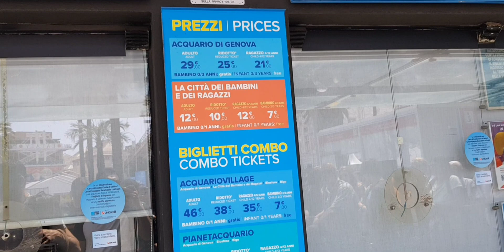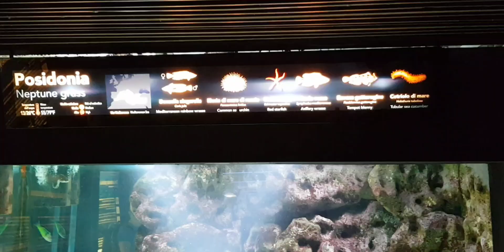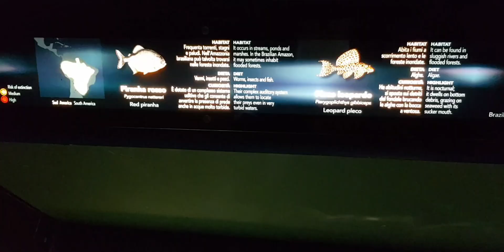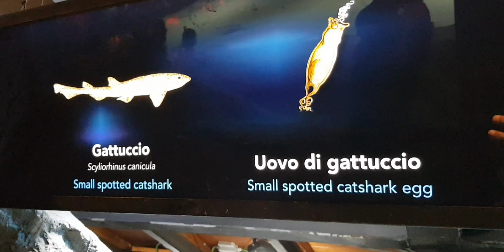Aquarium of Genoa, 🇮🇹 | Most Largest Aquarium of Italy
In this video, i will show you the Aquarium of Genoa and the Most visited Largest Aquarium of Italy.

During the trip of Europ, i stopped at seaside town of Genoa (Genova). I visited Aquarium of Genoa (Acquario di Genova), which is largest aquarium in Italy and Europe. Join me on walk through the aquarium to see what kind of fish and animals did we saw there.